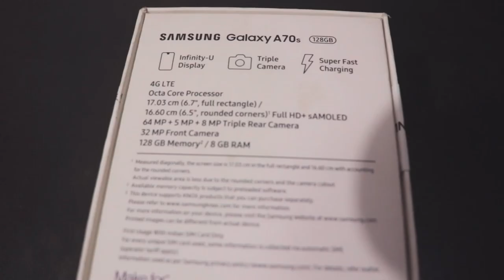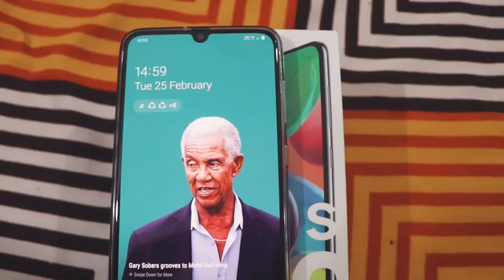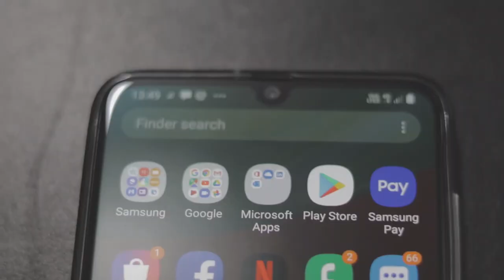Bought My New Phone Samsung A70s -Review & First Look